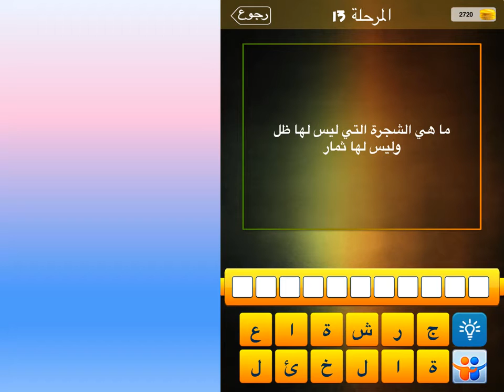ما هي الشجرة التي ليس لها ظل وليس لها ثمار